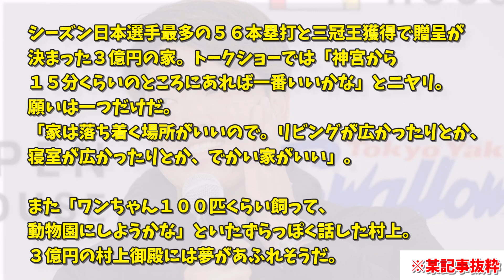村上宗隆、オープンハウスにとんでもない要求をするwwｗｗ【なんJコメント付き】